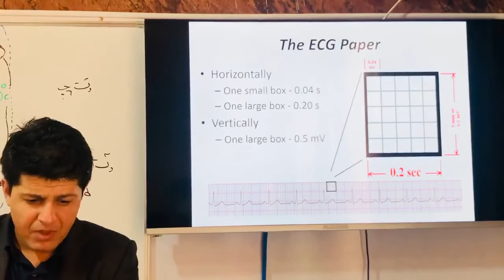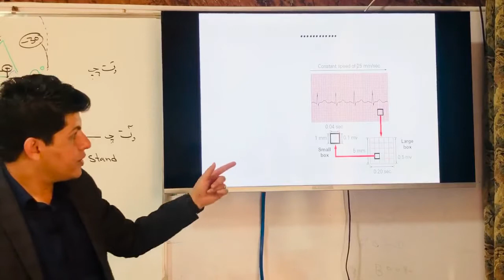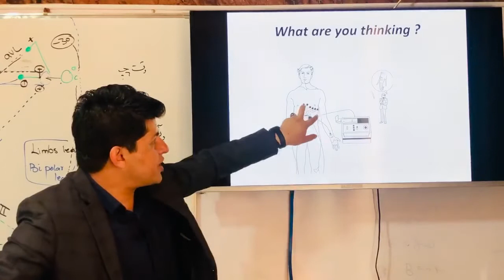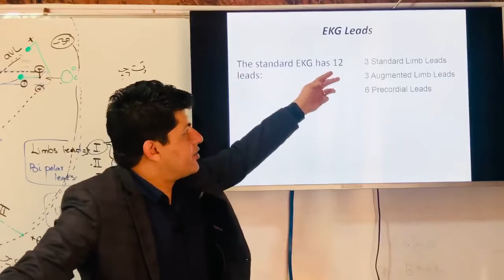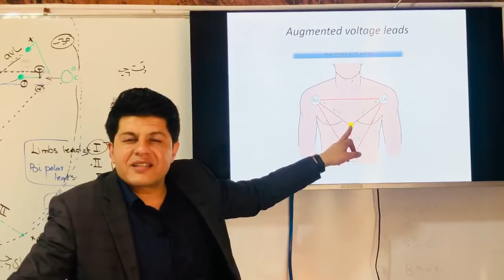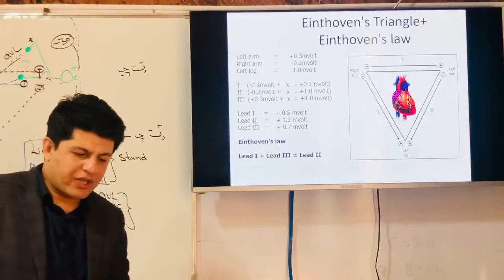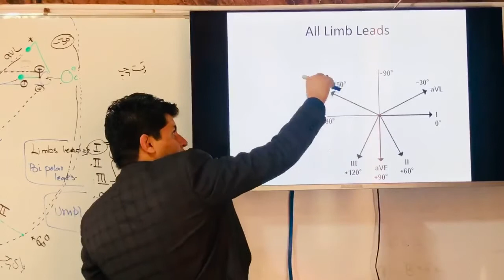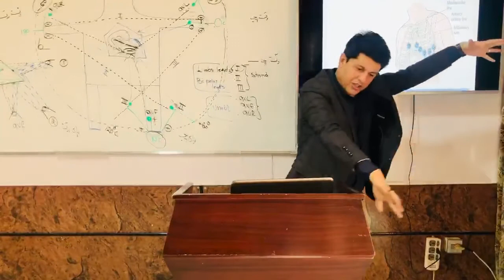7 lecture 2 part ECG by Dr Sargand